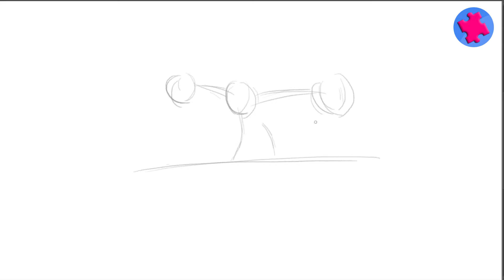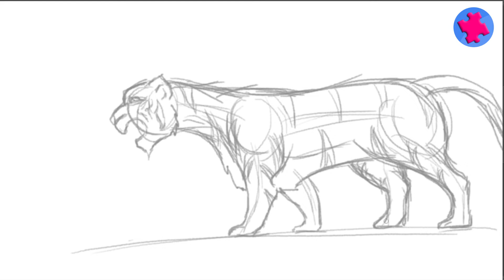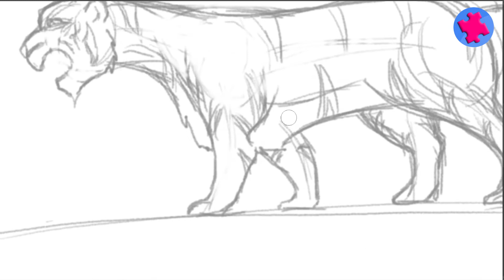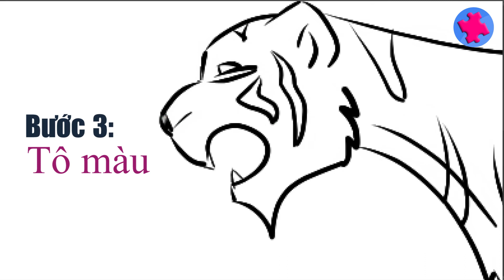Cách Vẽ Tranh CON HỔ Năm NHÂM DẦN 2022 Đơn Giản | How To Draw A Simple Tiger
Hôm nay chúng mình sẽ cùng nhau tập vẽ tranh một con hổ đơn giản nhân dịp Tết Cổ Truyền Nhâm Dần 2022 nhé.

Easy Tiger Drawing tutorial for kid step by step.